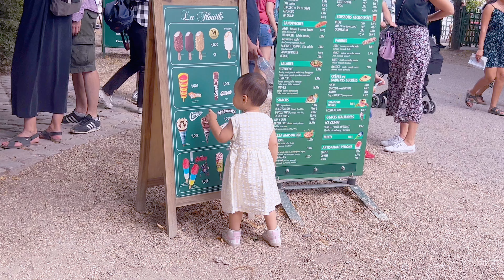My kids are very lucky 🍀 relatives always showering gifts 🎁 so grateful 🥹 thank you everyone ❤️